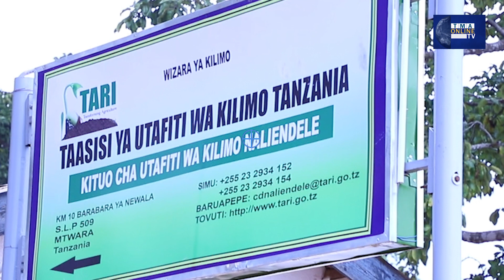MAENEO GANI YANAFAA KWA KILIMO CHA KOROSHO/ NINI MCHANGO WA TMA.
Tafiti nyingi zinaonyesha kilimo chenye tija ni kile ambacho kinafanyika kwa kutumia taarifa za hali ya hewa / Namna TMA inavyofanya jitihada kuwafikia maafisa kilimo ili kushirikiana nao katika kushauri jamiii itumie taarifa za hali ya hewa katika shughuli zao za kilimo ili ziwe zenye tija.